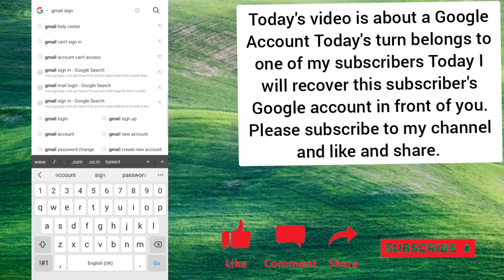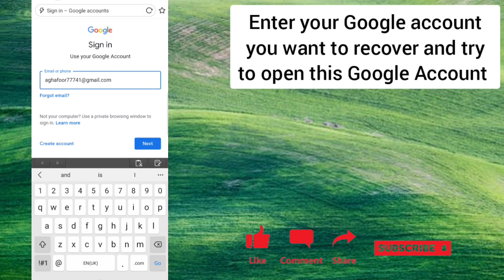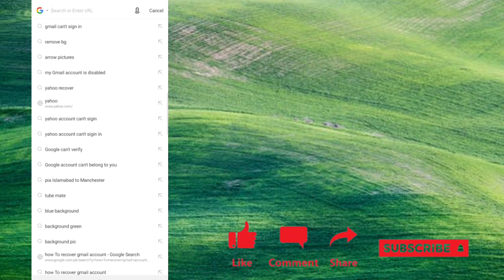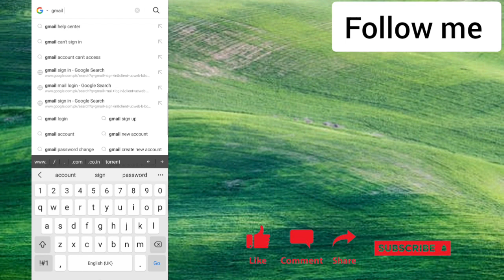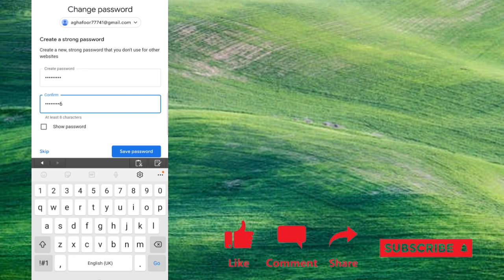how to recover gmail password without phone number and verification code..?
How to recover Gmail account Without Email password
how to recover Gmail account without Recovery Email phone number
nakalimutan ang password sa facebook
how to recover gmail account if
you don't remember anything
without recovery email and phone
number
how to recover gmail account
password
without verification code
how to recover gmail password in
mobile
google account se photo recover kaise kare,
google account se number recover kaise kare,
google account ka password kaise recover kare,
recover google account lost phone,
how to recover google account password latest,
recovery
how to old gmail account recovery
how to gmail account password
recovery
how to change gmail account
recovery phone number
how to delete gmail account
recovery tamil
tamil
how to  gmail account recovery